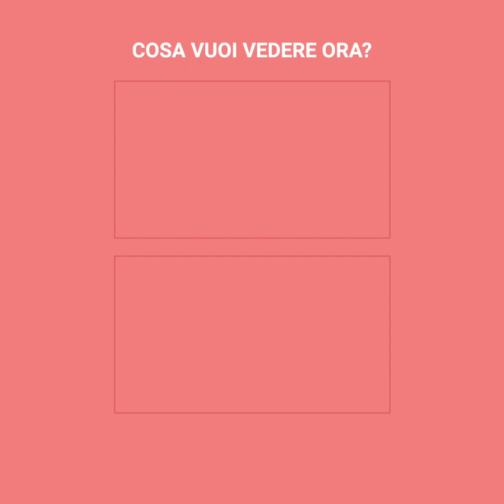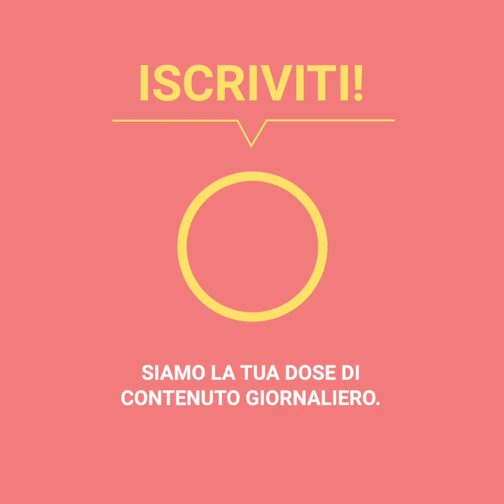Angela Ponce: la prima concorrente trans ad aver partecipato a Miss Universo | Positivo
Angela Ponce è nata con il corpo di un bambino, ma il suo sogno è sempre stato uno solo: quello di partecipare a Miss Universo. Sembrava un’utopia. Nessuna ragazza transgender ci era riuscita, ma lei non si è data per vinta perché in fondo sapeva che prima o poi, avrebbe rivoluzionato la storia di questo famosissimo concorso di bellezza.